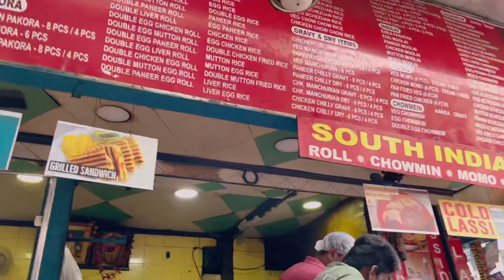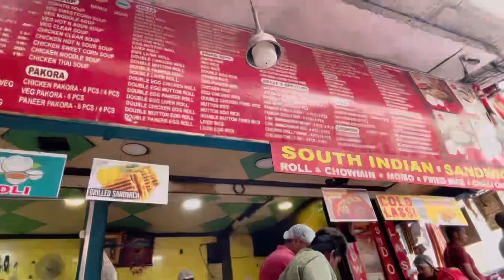Bengali vlog # New Market kurti collection 2023 / Sreeleathers puja collection